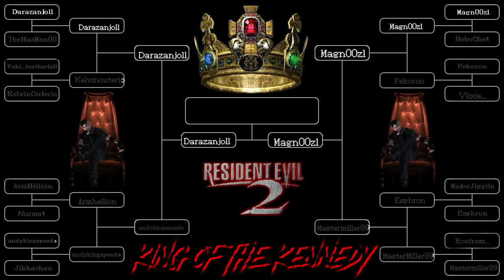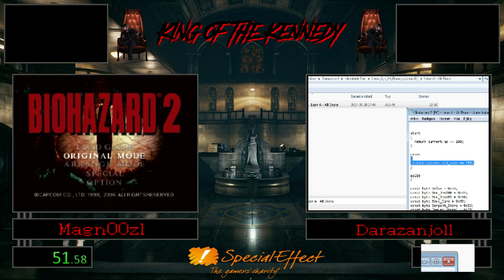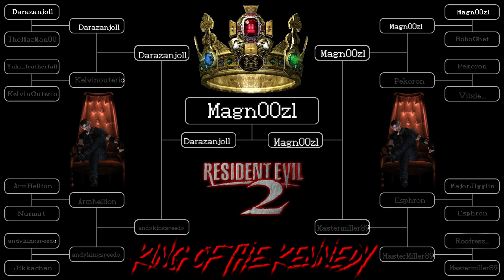KOTK Final Magn00zl Vs Darazanjoll !